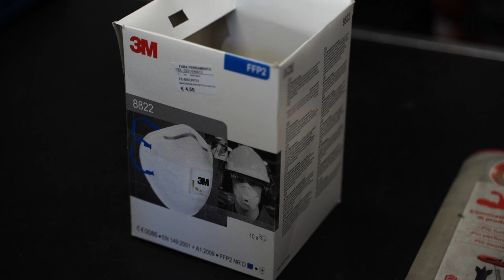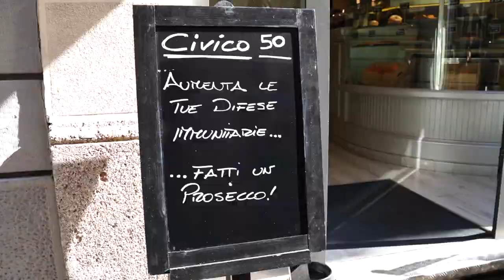"Il giorno dopo" l'ordinanza-Coronavirus HD 720p